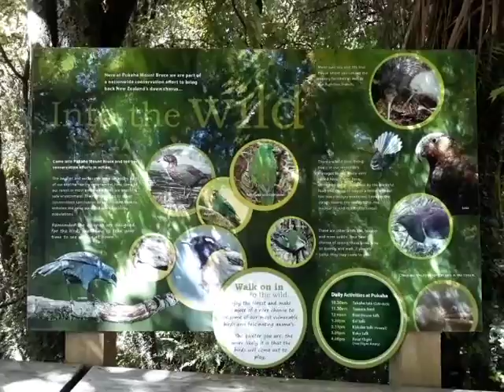A little birdsong at Mount Bruce Nature Centre, Wairarapa, New Zealand.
Typically most of the birds went quiet as soon as I hit record, but out is still rather wonderful. Mount Bruce is a wonderful Nature centre and home to a very gorgeous white kiwi. A really nice afternoon out.